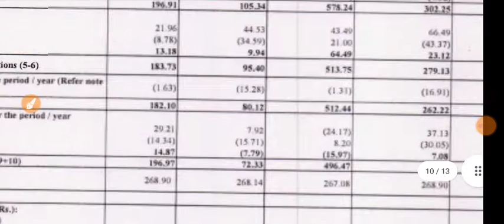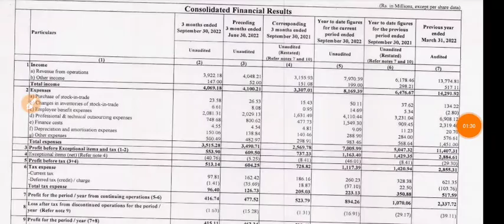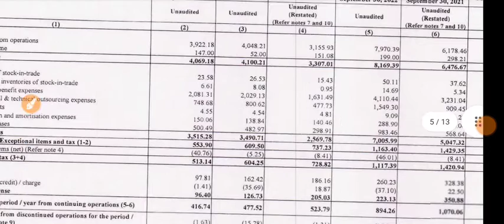NIIT Ltd Q2 Results 2022 | NIIT Result Today | NIIT Ltd Share News | NIIT Ltd Share Analysis